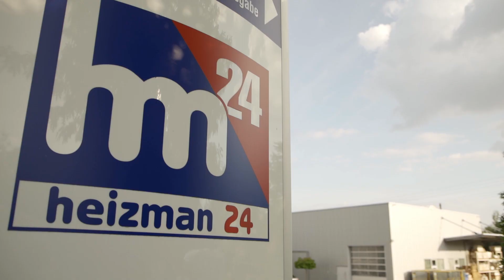Kara GmbH | Unternehmensfilm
Die KARA Service GmbH ist eines der führenden Unternehmen, in und um Weißwasser, aus den Bereichen Heizung, Sanitär, Klima und Fliesenarbeiten. Gerade durch das Erkennen von Trends, die Schulung und Motivation der Mitarbeiter, sowie ständige Qualitätskontrollen sorgen sie für Vertrauen und Zufriedenheit bei ihren Kunden.